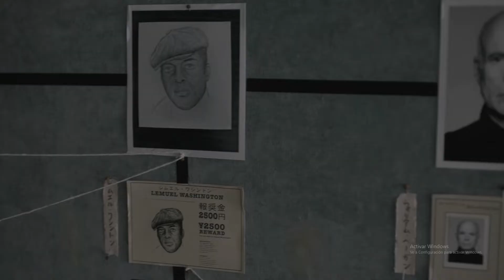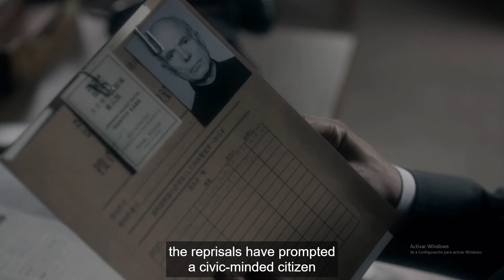The Man in the High Castle: Kido pone a prueba las habilidades lingüísticas de un nuevo integrante